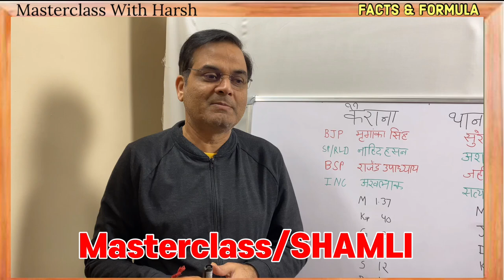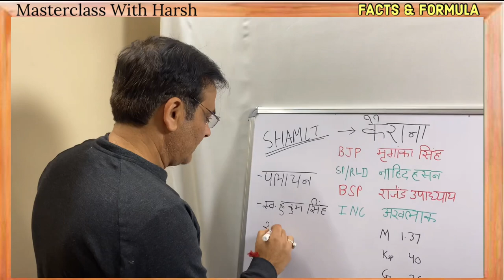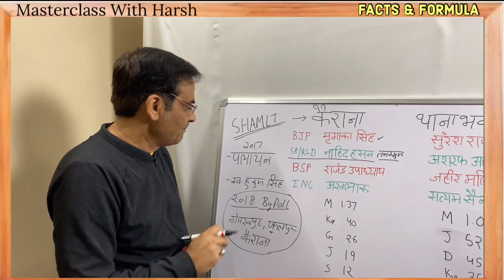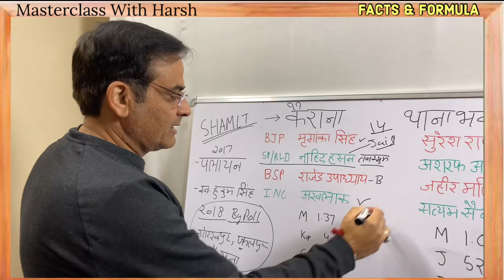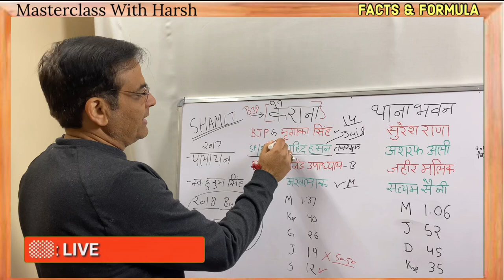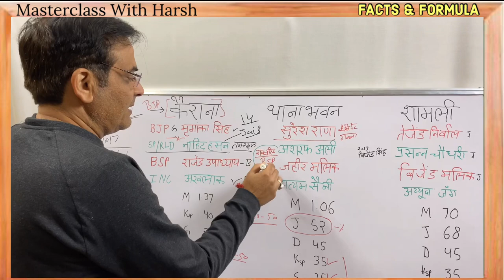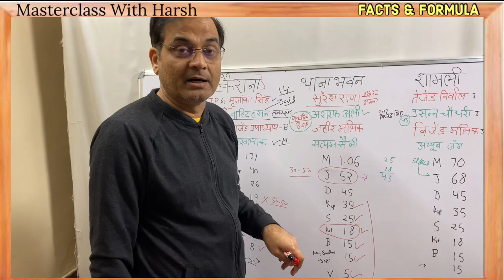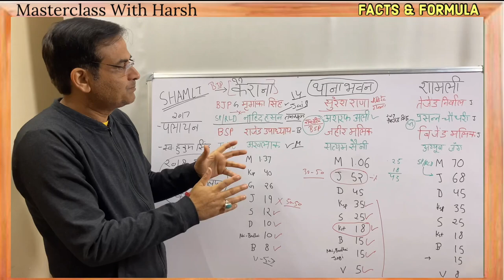EP3: Shamli: Who Is Winning? | Kairana, Thanabhawan | Suresh Rana, Nahid Hasan, Mriganka Singh, BJP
वेस्ट यूपी के जाट व मुस्लिम बहुल शामली जिले में तीन विधानसभा सीटे हैं। कैराना सीट सपा के पास है जहां से विधायक नाहिद हसन इस समय सुर्खियों में हैं, जो 14 दिन के लिए गैंगस्टर में जेल गए हैं। थानाभवन सीट से प्रदेश के हाई प्रोफाइल गन्ना मंत्री सुरेश राणा तीसरी बार चुनाव लड़ रहे हैं। शामली सदर सीट से भाजपा के वर्तमान विधायक तेजेंद्र निर्वाल जाट प्रत्याशियों की त्रिकोणीय मुकाबले में फंसे हुए हैं। इस जिले की तीनों सीटों के सारे आंकड़े प्रस्तुत करते हुए मास्टरक्लास के माध्यम से सारे समीकरण बता रहे हैं हर्ष कुमार सिंह।

There are three assembly seats in the Jat and Muslim-dominated Shamli district of West UP. Kairana seat is with the SP from where MLA Nahid Hasan is currently in the limelight, who has been jailed for 14 days for gangster. State's high profile sugarcane minister Suresh Rana is contesting for the third time from Thanabhavan seat. Tejendra Nirwal, the sitting BJP MLA from Shamli Sadar seat, is stuck in a triangular contest between Jat candidates. Presenting all the figures of all the three seats of this district, Harsh Kumar Singh is telling all the equations through masterclass.

(Video Date: 26 January 2022)